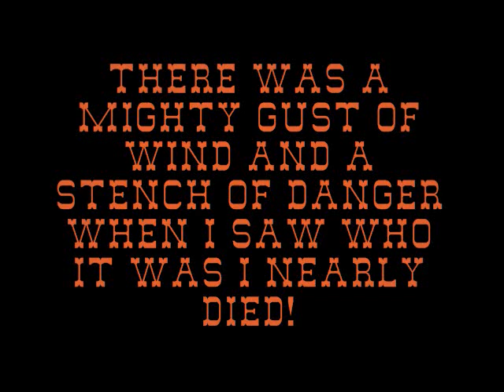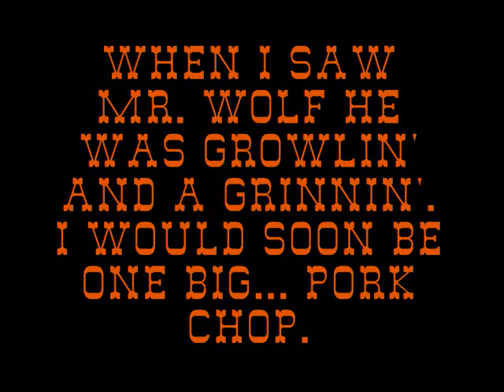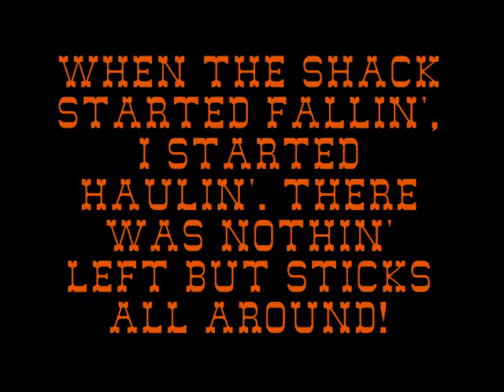The Big Bad Musical - He Huffed and He Puffed (The Pigs' Song)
for all those onays and t'woahs out there...
this isn't exactly my favourite song. umm... here are the lyrics incase you can't read the western font...
FGM: [speaking] Was that the creature who blew down your house?
Onay: Yeah, that was the fox.
FGM: Don't you mean wolf?
Onay: Yeah... Wolf.

[singing]
I was lying in bed watchin' Walker Texas Ranger when I heard this commotion outside.
There was a mighty gust of wind and a stentch ofdanger,
When I saw who it was I nearly died!
Then the shack started shakin'
I got claustraphobic
Didn't rightly know just what to do
Ain't shook that hard since I gave up arobics
My little fat porker life was through

[chorus]
Then he huffed and he puffed
And he puffed and he huffed
And he commenced to blow the house down
When the shack started fallin', I started haulin'
There was nothin' left but straw all around
Chorus Group: There was nothin' left but straw all aroooooouuuuund!

FGM: [speaking] Okay. Anyway, T'Woah. Did that creature also blow down your house?
T'Woah: No! I live with One and Three in a nice house. We have a fireplace... and a kitchen and a...
FGM: No, no, no. Your first house. Did he blow down your first house?
T'Woah: Oh! My first house... Why didn't you just ask me that? Yeah... It was that guy...

[singing]
I was sitting on the coutch watchin' Leave It to Beaver
When a thunderous wind began to blow
It come cuttin' through the house like a big meat cleaver
And it made me shiver head to toe
Then the whole dang house started Shakin' and a swayin'
And a twistin' and a turnin' like a top
When I saw Mr. Wolf he was growlin' and a grinnin'
I would soon be one big... Pork chop.

[chorus (sticks instead of straw)]

Onay & T'Woah:
When the shack started fallin'
I started haulin'

T'Woah:
There was nothin' left but sticks all around

Onay & T'Woah:
Now it's time we're headin' out of town
Yes it's time we're headin' out of town